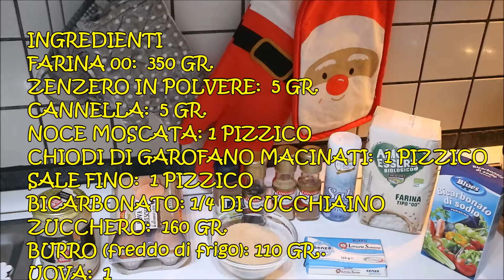🎅🍪 Biscotti Pan di Zenzero 🍪🎅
Ciao a tutti, oggi facciamo insieme i Biscotti al Pan di Zenzero.
Sono davvero buonissimi e ne vanno matte sia le bambine che noi!
Come sempre ci siamo divertite molto a “giocare” insieme e creare cose buone da condividere tutti insieme.
Spero che il video vi piaccia (scusate i fuorifuoco ma c’era poca luce!)
Un bacione a tutti.